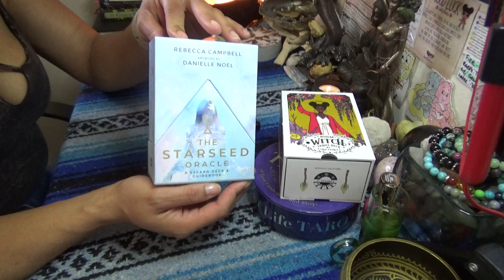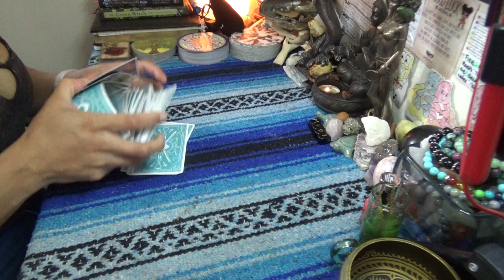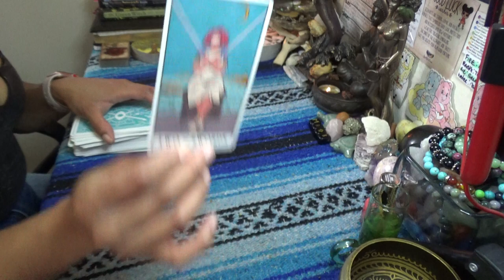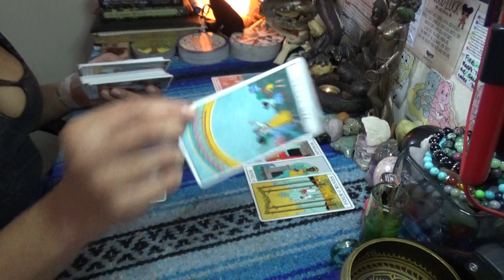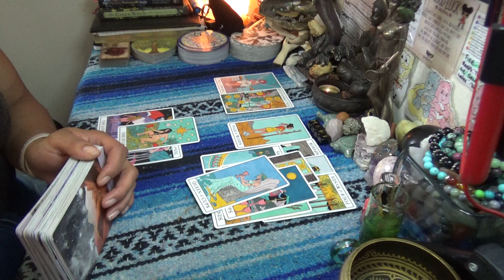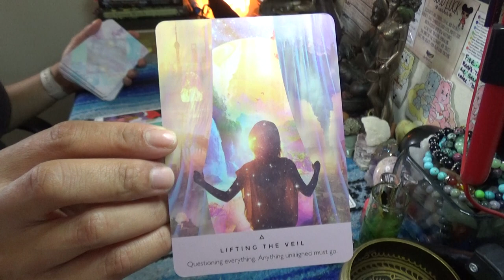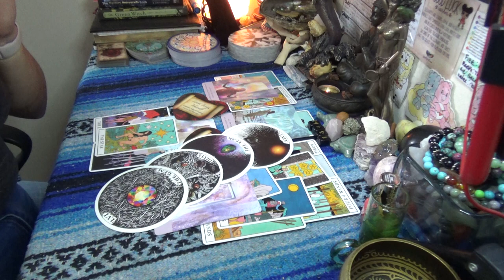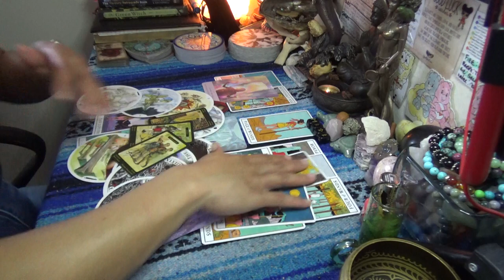♐️SAGITTARIUS APRIL 2020♐️LIFTING THE VEIL SO YOU CAN FINALLY SEE//LISTENT TO YOUR BROTHER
After booking make sure to send me a message via google hangouts using my email or Instagram (the link directly under the booking link in the About Tab) for the best quality interactions I only do video chat readings and no offer refunds, so please make note of this when booking with ScorpionReddz Tarot that I only do video chats.